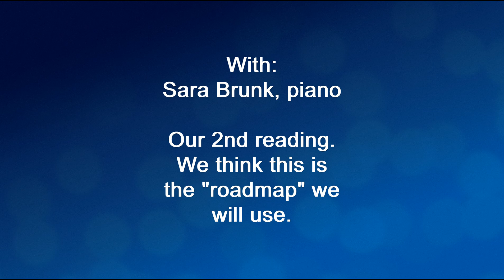"Whistling Away the Dark" (Euphonium & Piano) by Henry Mancini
A haunting song from the movie "Darling Lili". This is our second run at the song, and I think we have the "roadmap" figured out. The rehearsal came out pretty well, but we might record a final version next month.